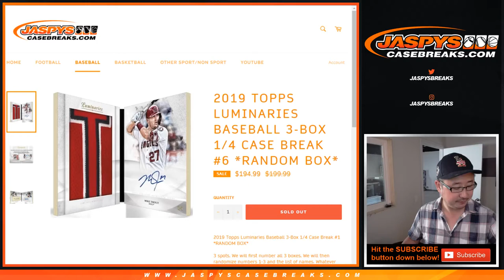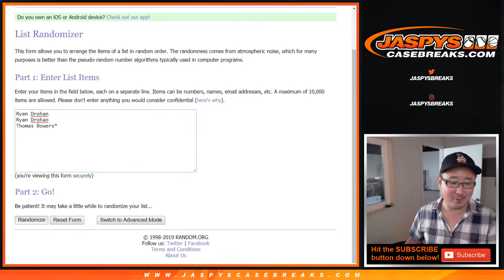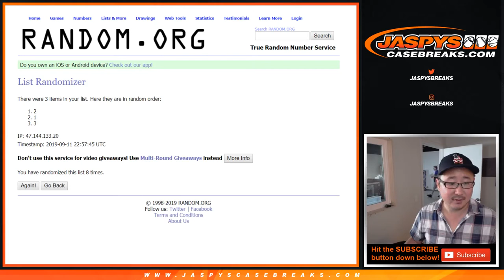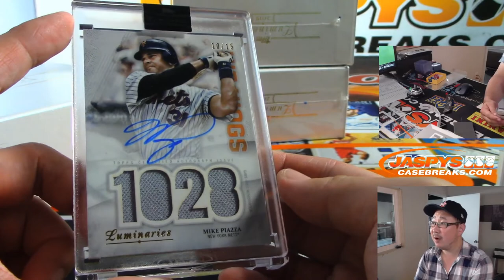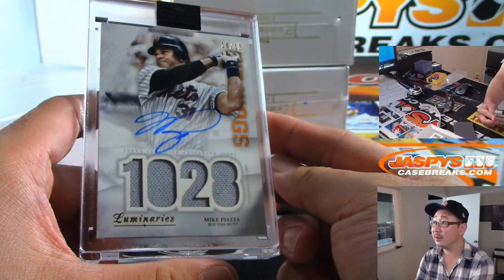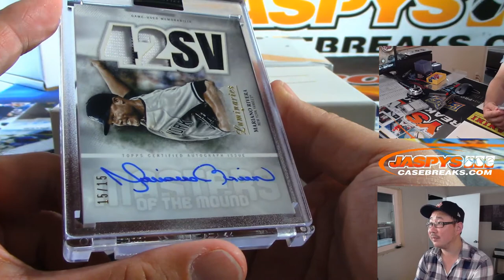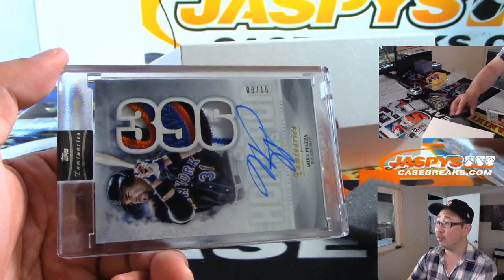W, 09/11/19 || 3Box RB #6 || 2019 Topps LUMIARIES Baseball (MLB)